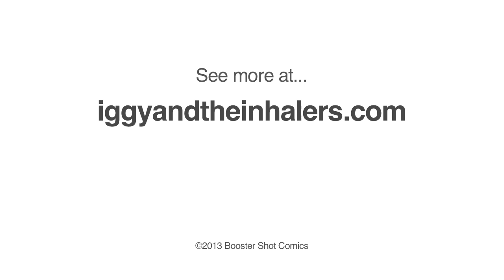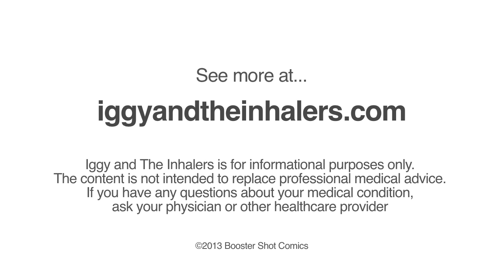What are the symptoms of asthma? - for Kids with Asthma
Iggy the Inhalers, Broncho the Bronchodilator, and Coltron the Controller teach asthma symptoms to kids with asthma.

Created by board-certified pediatric allergist Alex Thomas, MD and Booster Shot Comics. Check out the comics, trading cards, animation and more asthma information for kids